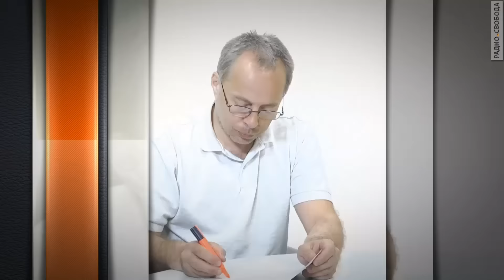Михаил Касьянов: "Россия идет в тупик!"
Новые эконмические проблемы России, войну с Украиной, предвыборные коллизии обсуждаем с лидером Партии народной свободы (ПАРНАС) премьер-министром РФ в 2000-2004 гг. Михаилом Касьяновым.

В передаче участвует бывший вице-премьер правительства Украины, бывший министр иностранных дел Украины Константин Грищенко.

Программу "Лицом к событию" вел Михаил Соколов.